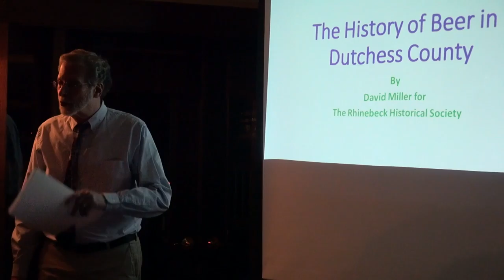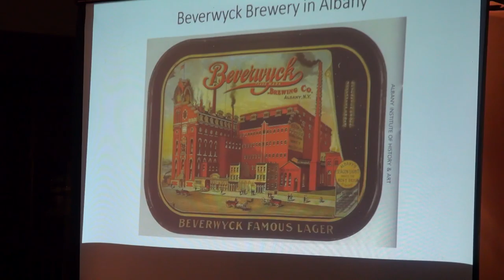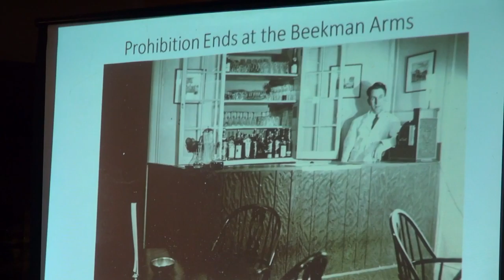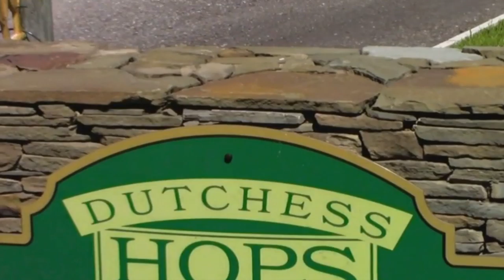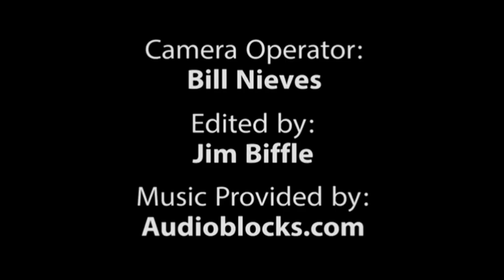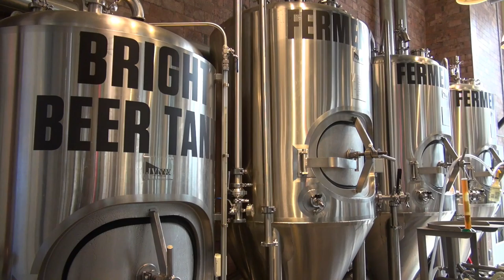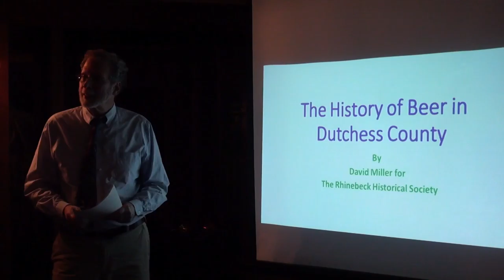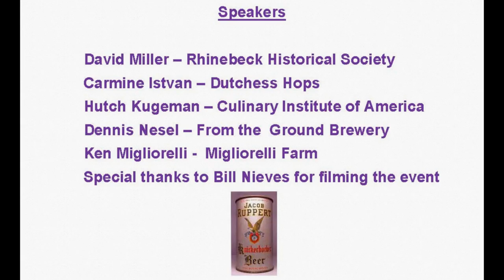2016- 12 David Miller - The History of Hops and Beer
The history of hops and beer and hops in upstate New York including a tour of a hops farm and a brewery